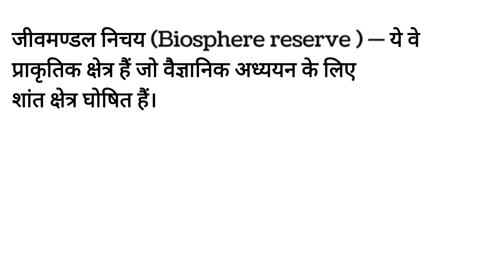जीवमण्डल निचय Biosphere reserve